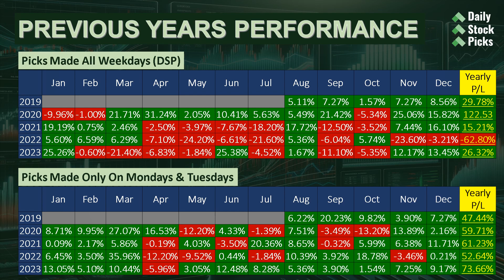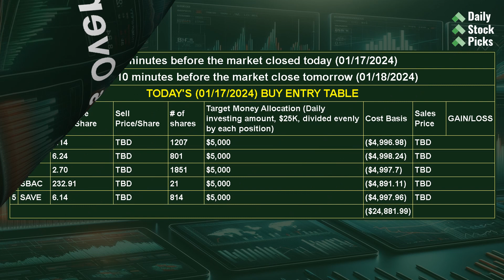STOCKS TO BUY NOW (Best Buys in Stock Market Today)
About Today's Oversold Stocks...

My Oversold Stock Pick #1 Today:

Frontier Group Holdings, Inc. (ULCC) is considered oversold due to a mix of industry-wide challenges and specific corporate developments. The airline industry, including Frontier, is grappling with rising fuel costs, affecting overall profitability and investor confidence. Additionally, Frontier's financial performance showed an increase in revenue but continued losses, potentially contributing to investor skepticism. Broader market sentiment towards airlines, influenced by economic conditions and industry dynamics such as potential mergers (e.g., the DOJ trial to block the Spirit/JetBlue deal), also impacts stock performance. Despite these challenges, analyst forecasts suggest a potential upside for ULCC, indicating mixed sentiments about its future prospects​​​.

My Oversold Stock Pick #2 Today:

GDS Holdings Limited's (GDS) stock is considered oversold due to a combination of factors including significant price decline, financial challenges, and debt concerns. The stock has recently experienced a notable drop in price, losing -15.17% over five days and falling nearly -19.08% since the beginning of the year. This decline is compounded by the company's financial situation, as it engages in fundraising activities like issuing convertible bonds to support its operations, which are not currently profitable. Additionally, GDS Holdings has been burdened with a substantial debt load, and recent earnings reports have revealed losses, such as a loss per share of CN¥2.37 in the third quarter of 2023, further than the CN¥1.93 loss in the same quarter of the previous year​​​​​​.

My Oversold Stock Pick #3 Today:

The perception of Kingsoft Cloud Holdings Limited (KC) as being oversold appears to stem from a combination of factors. The company is in the midst of a strategic transition, focusing more selectively on new projects in its enterprise cloud business, which has led to improved gross profit margins but a slight decline in segment revenue. Additionally, Kingsoft Cloud's increased investment in its AI business and the positive growth in this sector are promising signs. However, the stock's significant decline over the past six months, in contrast to broader market indices, and its current fair valuation based on forward price-to-sales multiples, suggest a cautious market sentiment. This sentiment is further influenced by wider market trends and regulatory developments affecting Chinese tech stocks, which have experienced volatility due to various external factors. Therefore, the combination of internal strategic transitions and external market influences seems to be contributing to the current perception of KC as oversold​​​​​​.

My Oversold Stock Pick #4 Today:

The perception of SBA Communications Corporation (SBAC) being oversold can be attributed to a combination of factors. There has been a significant increase in short interest in the stock, indicating a negative sentiment among investors. Specifically, short interest surged by 0.32 million shares to 2.92 million as of December 14, 2023​​. Financial indicators also present a mixed picture: while the company has a high trailing PE ratio of 50.96 and a forward PE ratio of 39.94, its return on equity is negative at -9.50%, and the stock price has seen a 22.83% decrease over the last 52 weeks​​. However, the stock received an upgrade from Market Perform to Outperform by BMO Capital Markets, with a revised price target, suggesting some positive outlooks for the company's performance​​. These contrasting factors contribute to the perception of SBAC stock being oversold.

My Oversold Stock Pick #5 Today:

Spirit Airlines, Inc. (SAVE) is currently considered oversold primarily due to the recent blocking of its $3.8 billion merger with JetBlue by a federal judge. This ruling has severely impacted the airline's strategic plans, contributing to a sharp decline in its stock price. Spirit faces mounting challenges, including rising operational costs, supply chain issues, and debt repayment concerns. Additionally, the airline has been grappling with engine problems leading to aircraft groundings, and excess industry capacity in its markets, which has weakened its pricing power. These factors, combined with fears of bankruptcy and liquidation, have heightened investor concerns, leading to the current perception of the stock being oversold​​​​​​.